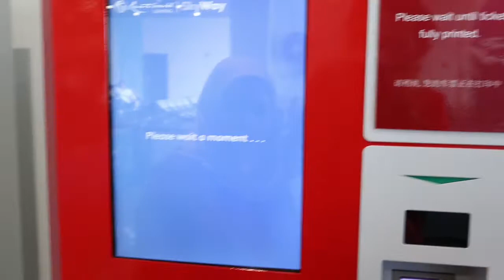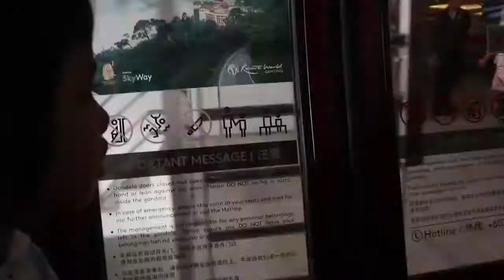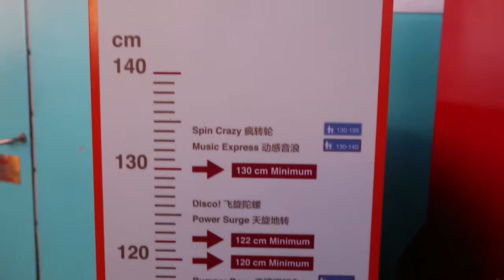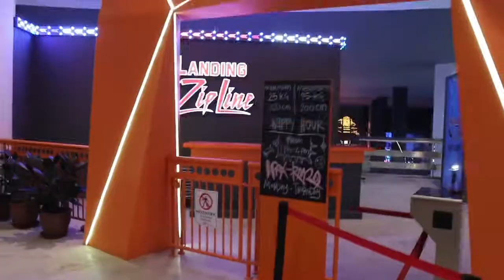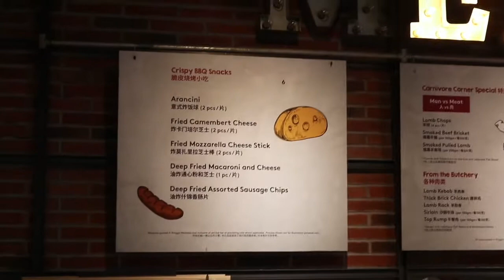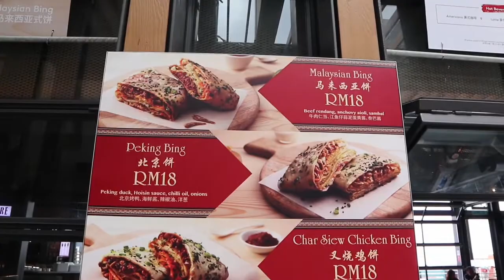Eat steak 1800 Meters above sea level at Malaysia’s highest shopping complex!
If you in Kuala Lumpur, you should plan to make at least a day trip to Genting Higland Resort.

This is  the highest resort in Malaysia with shopping complex, theme park, and strawberry picking farm.

You can get here via public transport. If you are from KLCC you can just take the Kelana Jaya Line and exit At Gombak Station and take bus that will stop directly at Awana Sky Central (There is a direct bus from KL Sentral To Awana Sky Central).

You can get all the details at this link (select Express Bus)

NOTE: I editied this video while Malaysia is on a 4 weeks Movement Restriction Order (MRO)to curb the spread of Covid 19. If you are required to stayhome , please stay home and stop Covid 19. Stay safe everyone!